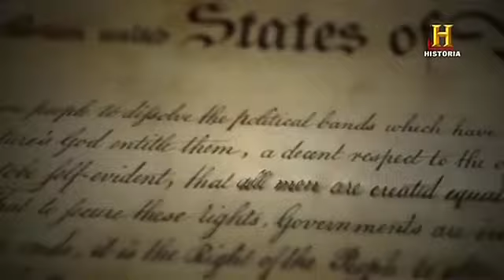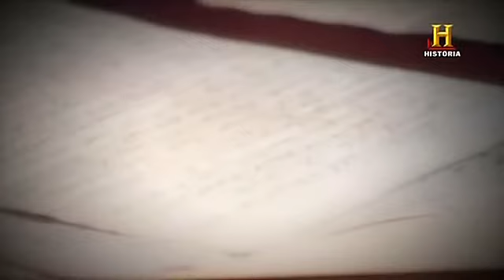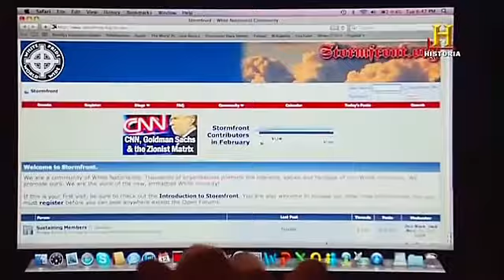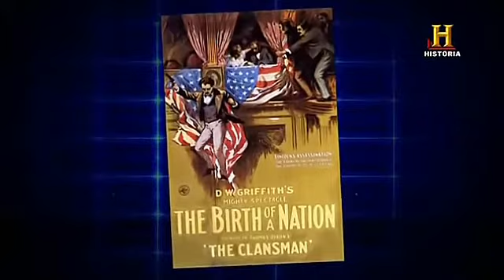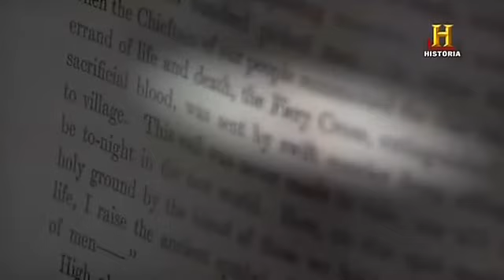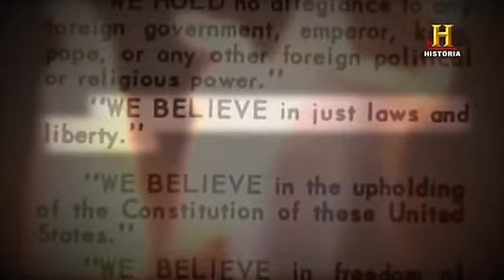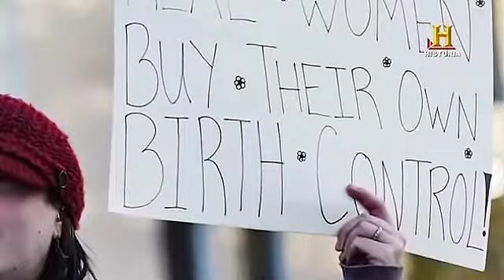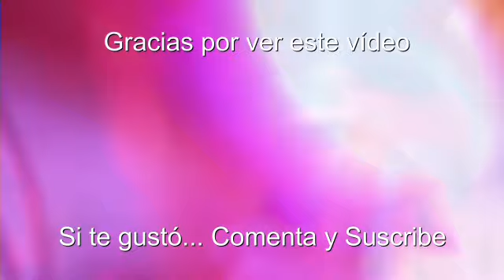KKK (El Ku Klux Klan) - Documentales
Ku Klux Klan (KKK) es el nombre adoptado por varias organizaciones de extrema derecha en Estados Unidos, creadas en el siglo XIX, inmediatamente después de la Guerra de Secesión, y que promueven principalmente el racismo, así como la supremacía de la raza blanca, la homofobia, el antisemitismo, el anticatolicismo, la xenofobia y el anticomunismo.​ Con frecuencia, estas organizaciones han recurrido al terrorismo, la violencia y actos intimidatorios como la quema de cruces, para oprimir a sus víctimas.